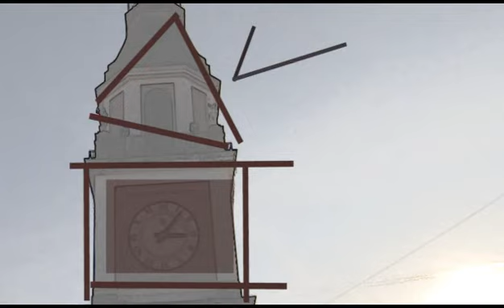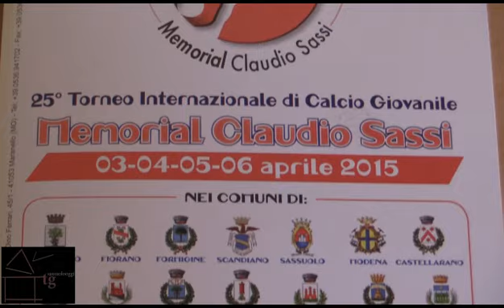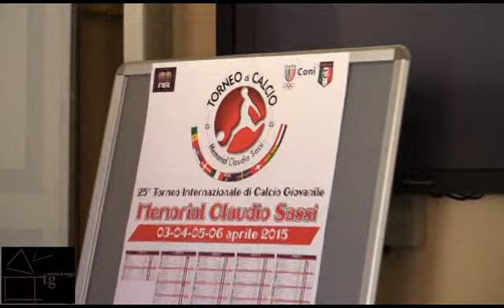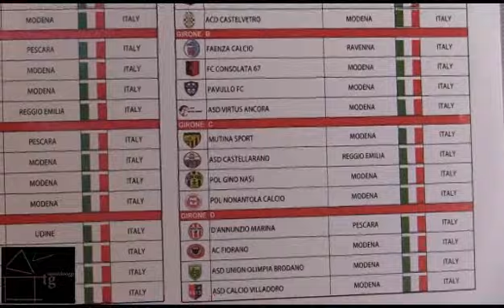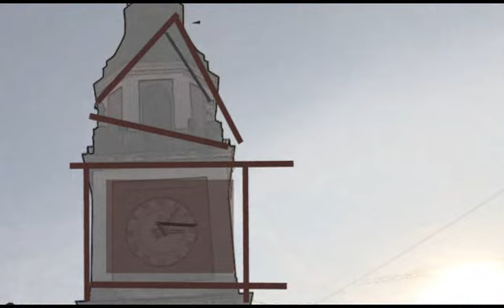Sassuolo Oggi TG - 1 aprile 2015